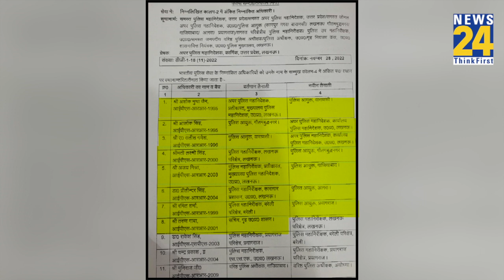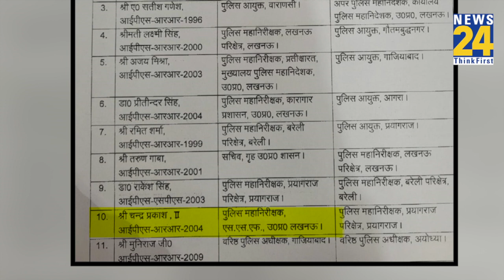आधी रात में Noida-Ghaziabad समेत 16 अफसरों के हुए ट्रांसफर